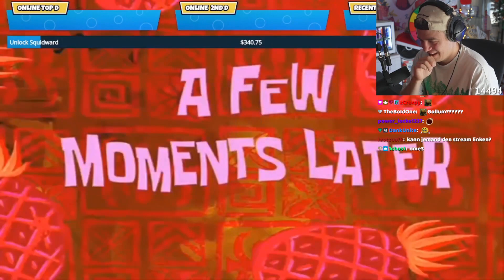Kevin reagiert auf weirde Spongebob AI